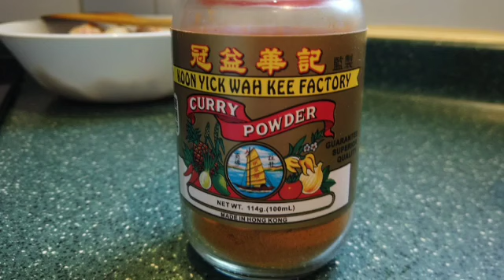BASO IKAN KUAH KARI | MASAKAN HONGKONG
Fish ball curry
Bahan:
-baso ikan,
-Susu krim (Carnation)
-baput,
-bamer,
-jahe,
-seledri,
-Tomat.

Bumbu:
-bumbu kari | curry powder
-garam,
-gula.

Cara masak:
-Goreng bawang sampai harum,
-masukan tomat & bumbu,tambah sedikit air,
-masukan baso ikan,
-ungkep bentar trus tambahkan susu cream,
-Terakhir masukan seledri.

Silahkan berkomentar jika ada Yg mau di tanyakan.